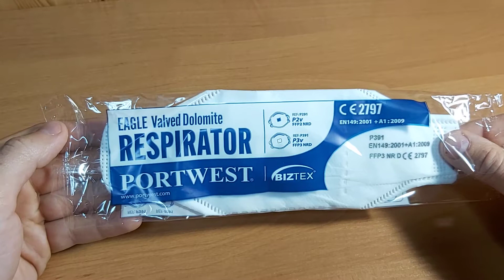Эксклюзив! Респиратор FFP3 с клапаном Portwest P391 (Ирландия). Аналог 3М 9332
Эксклюзив! Респиратор FFP3 с клапаном Portwest P391 (Ирландия). Аналог 3М 9332 Подробнее

Респиратор EAGLE FFP3 мы позиционируем как многоразового использования, пока поры не забьются пылью и грязью. Защищает органы дыхания от вирусов, бактерий, пыли, дыма, тумана и доломитовой пыли. Материал полипропилен, с клапаном выхода для облегчения дыхания, комфортно и плотно прилегает к лицу и крепится резинкой на голове. Индивидуальная упаковка, компактно складывается из 7-ми подвижных частей.

Инновационный компактный складной респиратор из 7-ми подвижных частей не ограничивает подвижность лица при максимальном комфорте. Оснащен клапаном и внутренней пеной для повышения комфорта пользователя. Дополнительный тест на засорение доломитом - УСПЕШНОЙ ПРОЙДЕН.